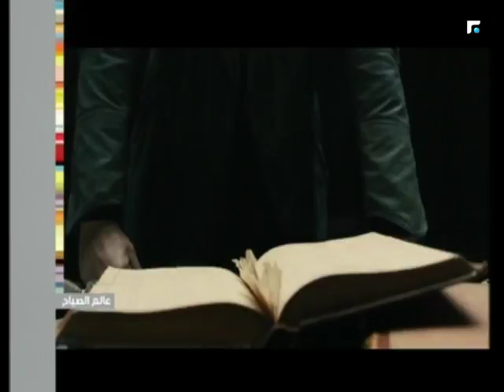عالم الصباح - فقرة "ورشة ملح" 06/10/2017